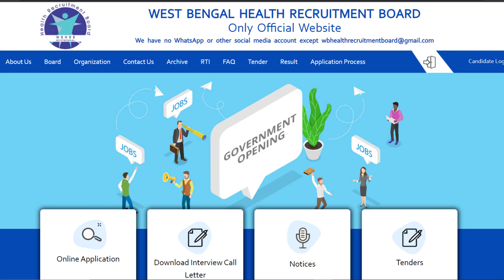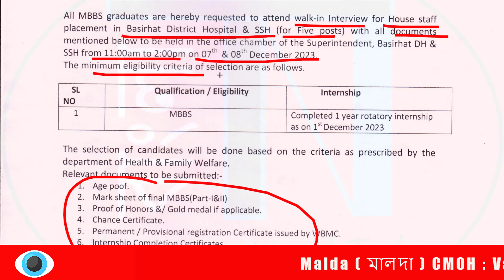Basirhat District Hospital | Health Vacancy | West Bengal | Govt Hospital | New Recruitment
health and family welfare, wb health jobs 2023, health recruitment new vacancy, best job in west bengal, iti fitter job vacancy 2023 west bengal, technician vacancy 2023, 30+ age government jobs 2023, west bengal pharmacist vacancy, nursing vacancy 2023, recruitment 2023, ( Video Related KeyWords | Tags )

This Video also Related to :
1) govt jobs 2023 notification, govt job, cnci hospital job vacancy 2023, kolkata hospital job, hospital job vacancy chittaranjan cancer hospital,
2) west bengal news, west bengal, new vacancy 2023, wb job vacancy 2023, wb job,